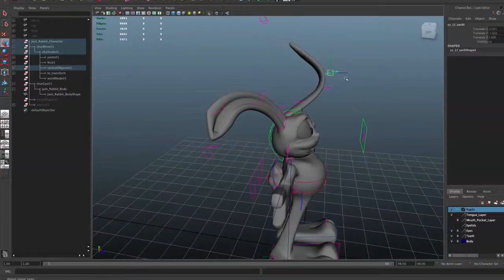January 2013 Demo Reel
Here is a compilation of my work with years ranging from 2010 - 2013. This is a small upgrade from my previous Reels, and I'm getting used to the fact that I can't just make a montage of all my work. It's important to show your very best, and I feel that this Reel shows that in a quick, exciting manner.